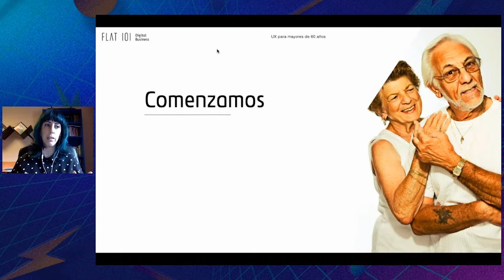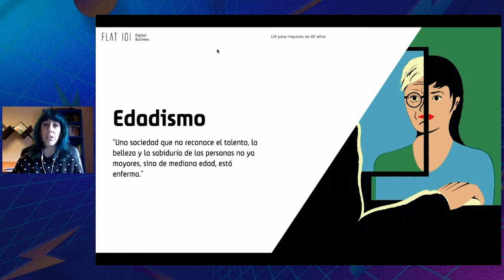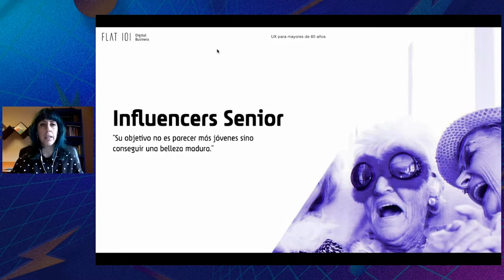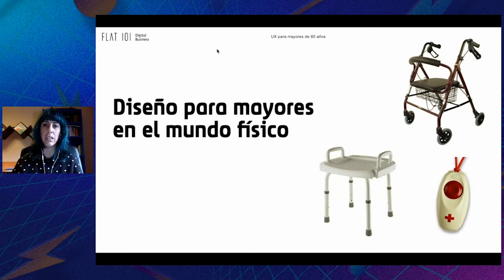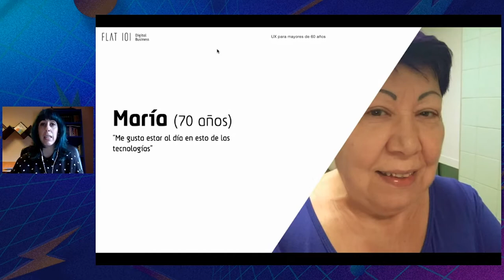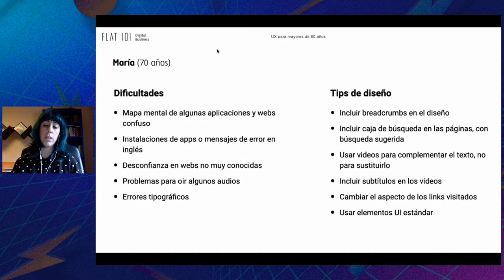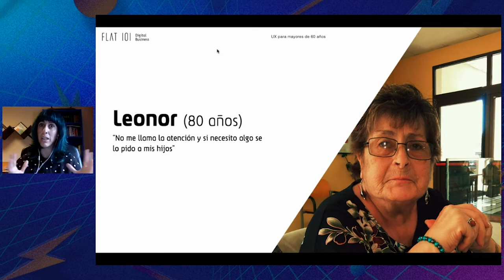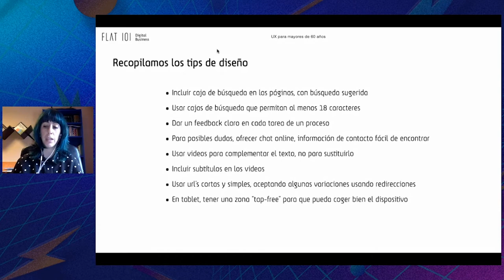UX para mayores de 60 años - FLAT 101 | Digital Sessions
Ana Santamarina, Senior UX en Flat 101, nos cuenta cómo la pirámide poblacional se está invirtiendo, cada vez hay más gente mayor y cada vez son más digitales.

Ana nos cuenta cómo ha cambiado la percepción hacia nuestros mayores, por qué y cómo se están rebelando ante esto y, sobre todo, por qué debemos pensar también en ellos cuando diseñemos una experiencia de usuario.

Estos son los puntos principales que se tratan:
👉🏻 Introducción.
👉🏻 ¿Por qué la sociedad capitalista no valora a los mayores?
👉🏻 Edadismo.
👉🏻 Mayorescencia.
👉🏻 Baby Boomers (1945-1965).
👉🏻 Influencers Senior.
👉🏻 Asistentes de voz.
👉🏻 Diseño para mayores en el mundo físico.
👉🏻 Casos prácticos (3 encuestas a mayores de distintas edades).
👉🏻 Marco actual y futuro cercano.

Puedes leer la charla en detalle en el blog de FLAT 101